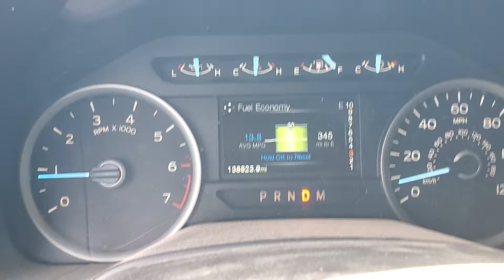Leaf Peeping In Pure Michigan🍁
Random Shenanigans On and Off The Ranch.  @BlueCactusDairyGoats